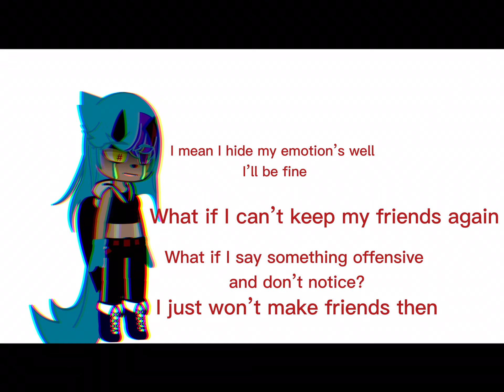Just a vent you don’t have to watch!